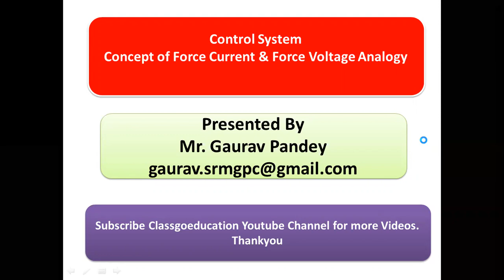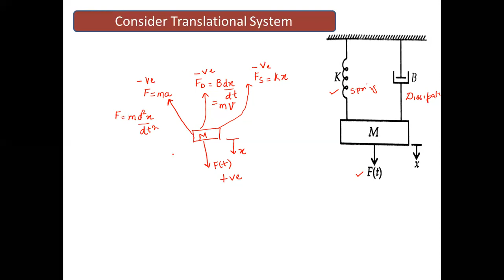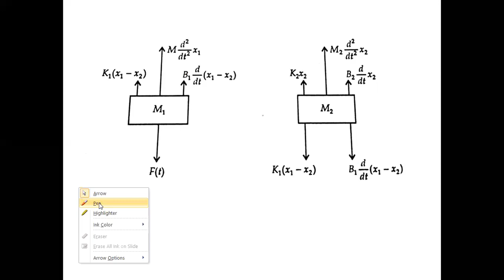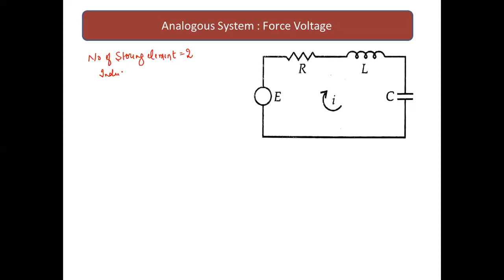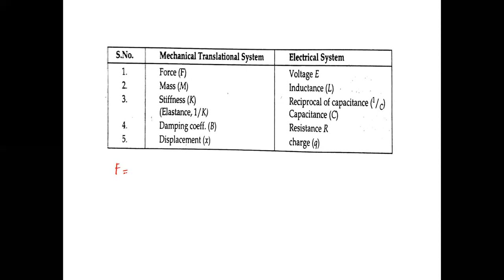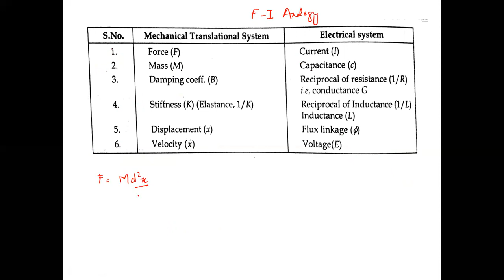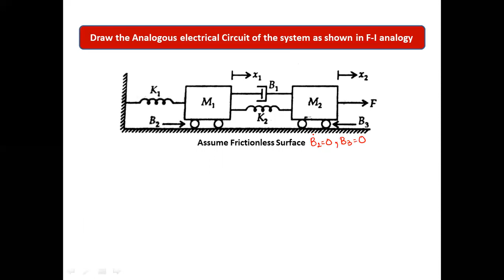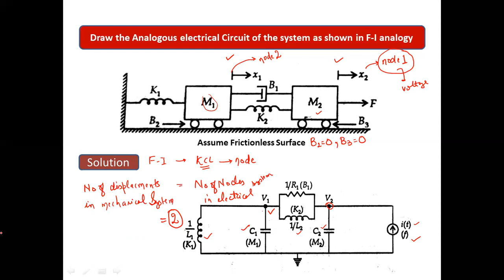Lecture 12 Force Voltage and Force Current Analogy ( Control System)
Educator of India